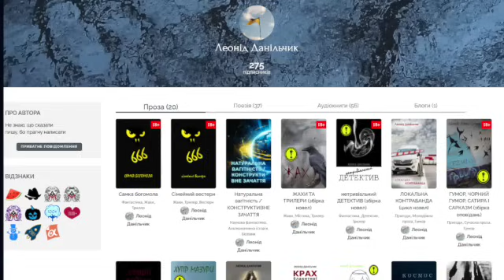Леонід Данільчик НЕДОБРИЙ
Читає: Руслан Алексіюк
Запис: Студія Калідор
Заставка: Просто-пан-Максим

Друзі, продовжуємо традицію нашого розділу "ТЕКА АВТОРІВ"
Нагадую, тут публікуються твори, які мені надіслали автори особисто, або ж дали згоду озвучити, після мого звертання.

Сьогодні це психологічне оповідання Леоніда Данільчика "НЕДОБРИЙ"  зі збірки новел "Історії війни"

ПУБЛІКУЄТЬСЯ З ОСОБИСТОГО ДОЗВОЛУ АВТОРА

Світлофор заблимав і зелений чоловічок змінився яскравим червоним кругом. Женя зупинився, заклав нижню губу на верхню та видобув телефон. Задумався над вибором треку.
На екран вистрибнуло повідомлення. Давно очікувана відповідь на вчорашнє послання кудись у невідомість на лінії фронту.
«Все норм. Порядок в голові. Ситуація 4.5.0. Ти шо?»
«А, що я?! – подумав Женя, – я зашибісь!»
Іронічно покривився і, коротко глянувши, на сигнал світлофора перетнув дорогу.

До зустрічі - на Калідорі

Буду вдячний за будь яку фінансову підтримку 😇

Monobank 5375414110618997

Buymeacoffee

Криптогаманець

USDT (TRC20)
TAFoEX8Ei5mMCYs44YKbjt5uymcYXivn7D
ETH
0x277abd271057cfa169ac005d4e42a09440d8e445
Bitcoin
1BfXsGrrGdQA1u4AhJDV5m39C43bdQ6UUr

З питань співпраці - контакти для зв'язку:
Телефон (Viber, Telegram) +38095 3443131